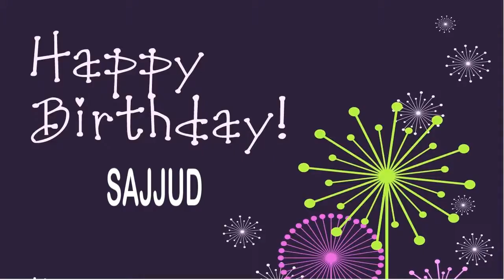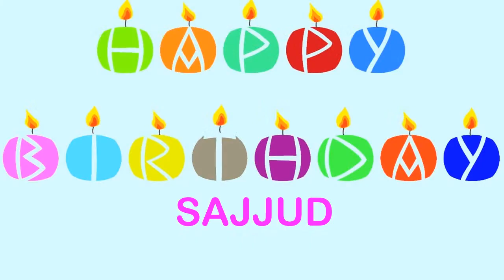Sajjud Wishes & Mensajes - Happy Birthday